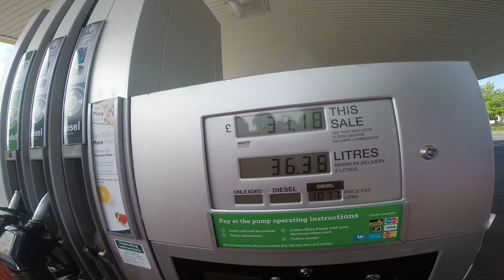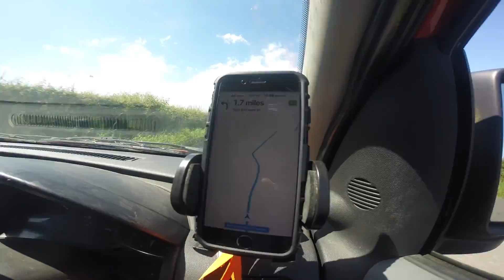Landscape photography - Northumberland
Hey, I decided to have a little drive up to holy island and Bamburgh Castle for a few hours of shooting, I took me 2 hours to get there due to road works so I didn't have the time to do what I wanted to do but Im happy with the results all the same.

what I use:

Nikon D300
Nikon D3100 - for filming
Sigma 10-20
10 Stop
GoPro Hero 3+
Gopro Jaws Clamp
Gopro Window suction cup
iMovie
Lightroom CC
Photoshop CC
iMac 27" 5K Late 2015